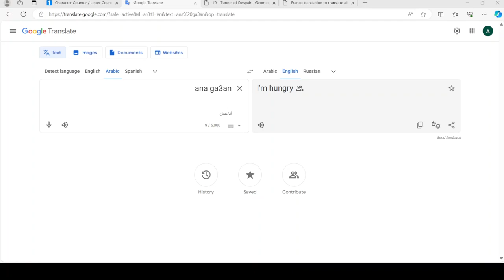A weird thing I put into Google Translate.